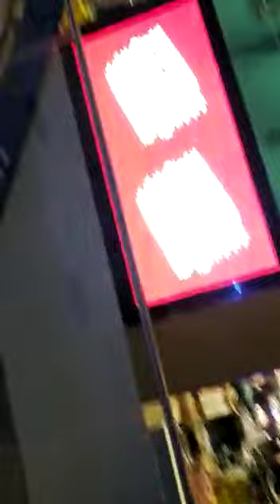DUBAI MALL LARGEST ACQURIUM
Video from viveksingh